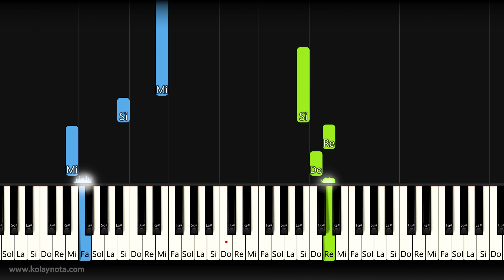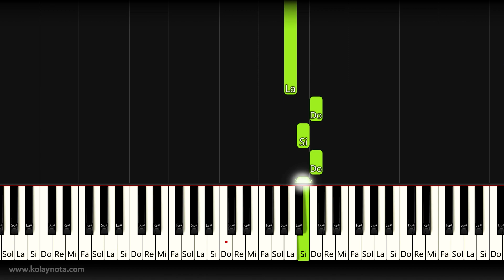Camila Cabello - Havana | Kolay Piyano - Nasıl Çalınır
Şarkıyı her ne kadar kolay piyano olarak hazırlasam da sol elle birleştirirken zorlanabilirsiniz. Şarkının karakterinden ödün vermeden sadeleştirmeye çalıştım, olabildiğince. Notasını aşağıdaki bağlantıda görebilirsiniz.